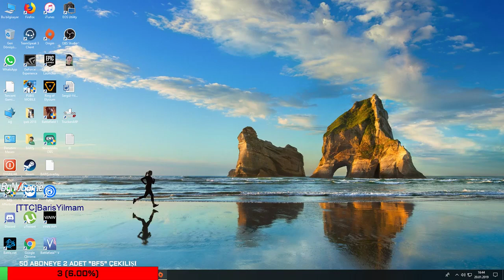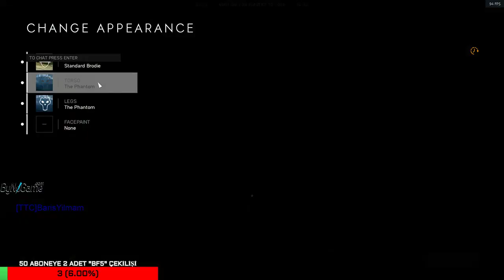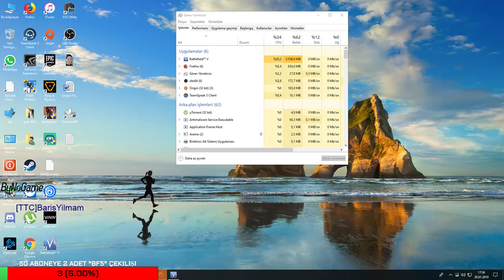Battlefield V Takılmaca BarisYilmam TTCPower !BFV !Çekiliş instagram ttcturktimiclan